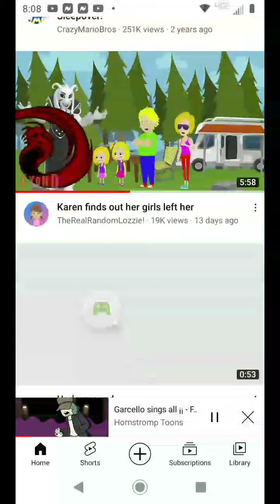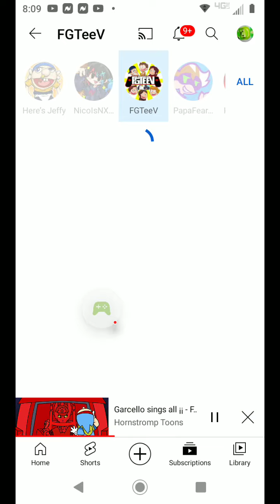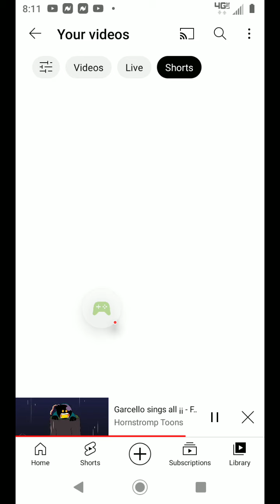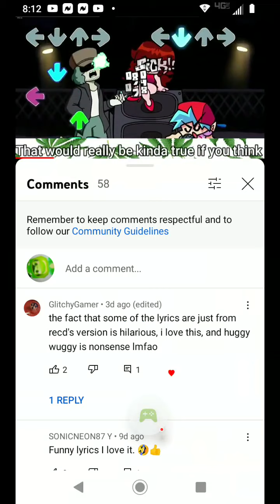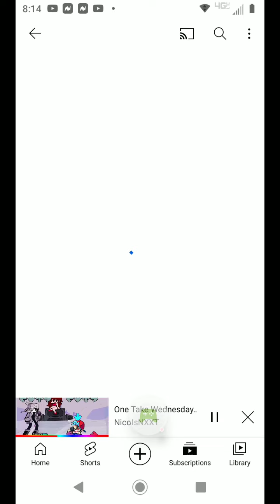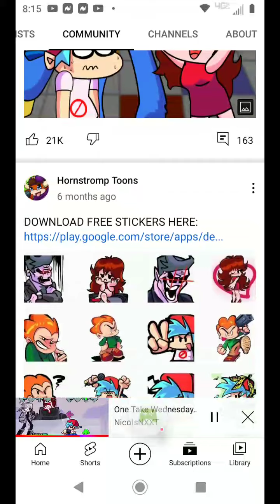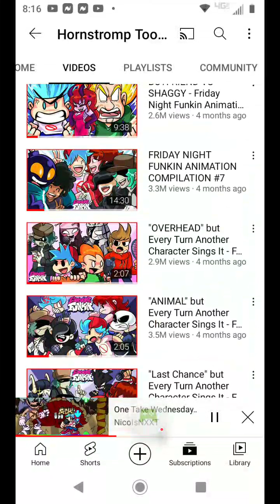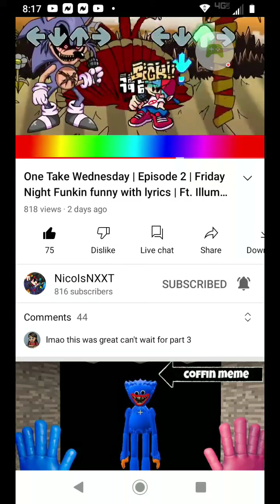My Talking Tom 2 - 2022-03-05